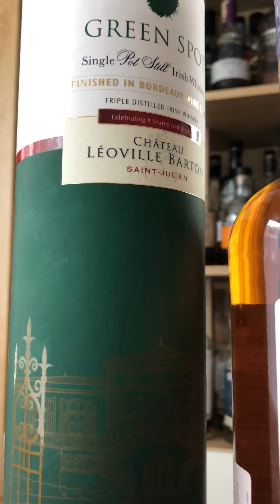🥃 Ochutnávka whisky Green Spot Chateau Leoville Barton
Pro tuto limitovanou edici Mitchell & Son vzali svou klasickou Green Spot whisky, která zrála v sudech ex-Bourbon a ex-Sherry, a nechali ji zrát další 1-2 roky v sudech od červeného vína ze slavného vinařství Château Léoville Barton.